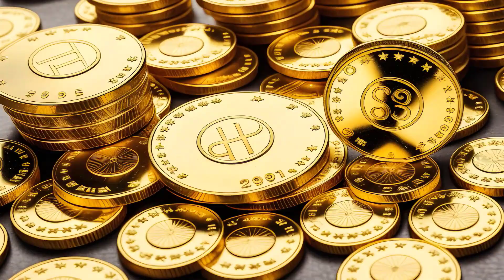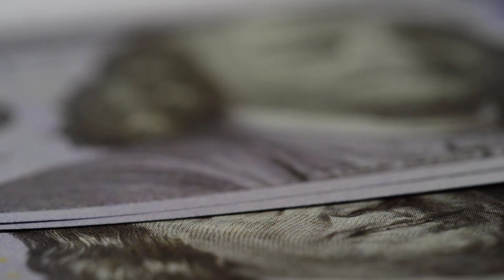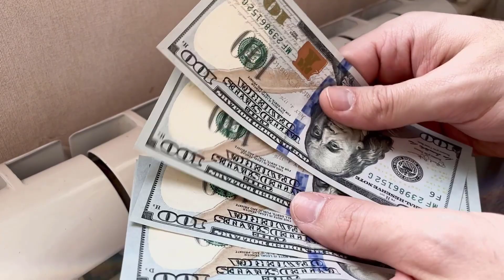$2,000 CHECKS WILL BE DEPOSITED IN THIS WEEK! ARRIVING DATE STATES! Fourth Stimulus CHECK Update!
Exciting news awaits! Brace yourself for a game-changing update: the eagerly awaited $2,000 stimulus checks are just around the corner and will be hitting bank accounts this very week! We're here with the latest on the fourth stimulus check, and this time it's all about the arrival dates you've been waiting for.

In this video, we'll walk you through the confirmed deposit schedule, ensuring you're well-prepared to access these crucial funds. From covering essential expenses to planning that special purchase you've been putting off, these checks are designed to provide the financial boost you need.

Stay informed as we break down the specifics of when and how these deposits will take place, so you can stay one step ahead and manage your finances effectively. Don't miss out on this vital update that could make a significant impact on your financial landscape.